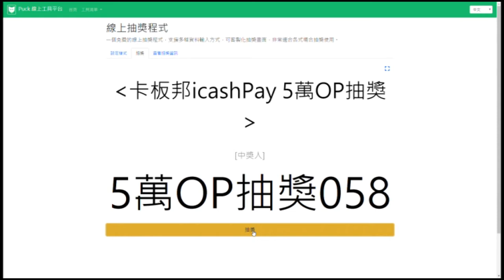【icash Pay跟團抽50000點OPEN POINT】0112重新抽出三位幸運兒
恭喜以下三位得主！
058-洪X玲
194-黃X清
218-孫X軒

寶可孟會把中獎通知函寄給您，請依Email內容回信告知您想要的贈品，我會兌換給您！